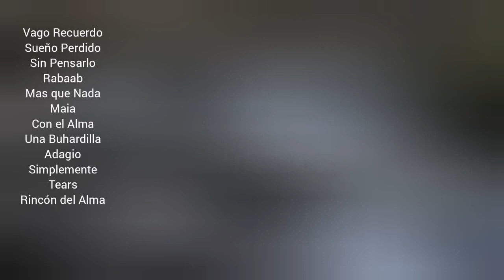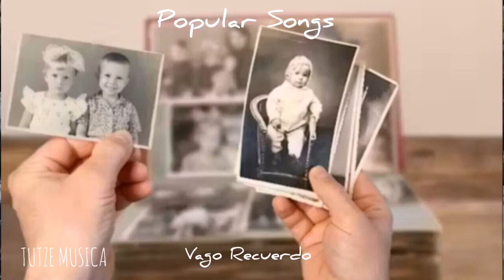VAGO RECUERDO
Categorías
Instrumental
Orquestada
Electrónica
Romántica
Original
Lírica